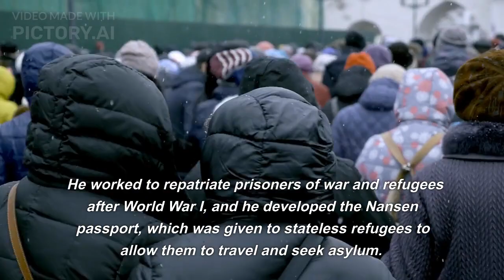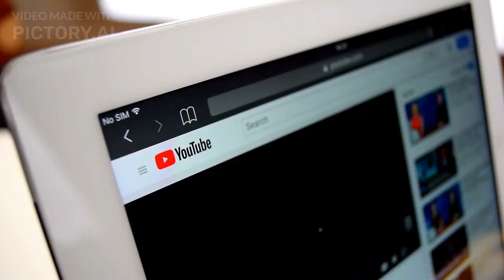Fridtjof Nansen: The Norwegian Explorer, Scientist and Diplomat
This video explores the life and achievements of Fridtjof Nansen, a Norwegian explorer, scientist, and diplomat. Nansen was born in Oslo in 1861 and is best known for his expeditions to the Arctic, including being the first person to cross the Greenland ice cap. He also made significant scientific contributions in neurology and oceanography, including inventing the Nansen bottle for collecting water samples. Nansen's humanitarian work included being appointed as the High Commissioner for Refugees for the League of Nations in 1920 and developing the Nansen passport for stateless refugees. His legacy continues to inspire people around the world today, with his scientific theories and inventions still in use and his humanitarian work influencing international law and diplomacy.